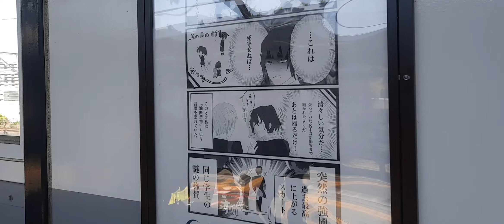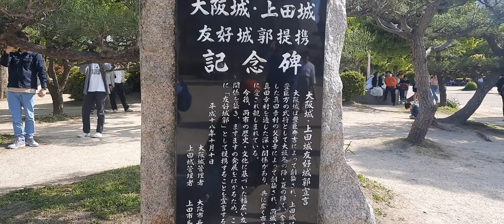Golden Week Jalan-Jalan ke Osaka Castle Japan🇯🇵